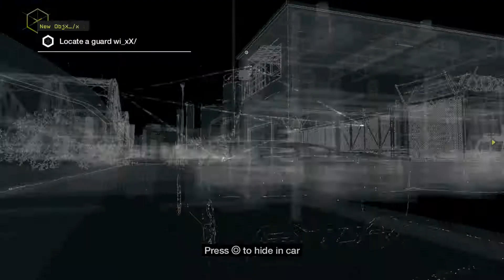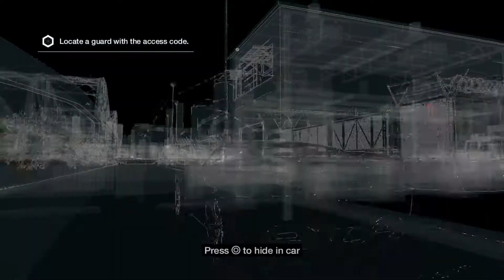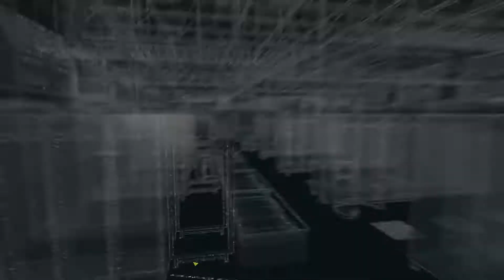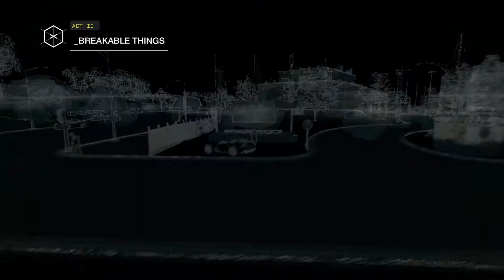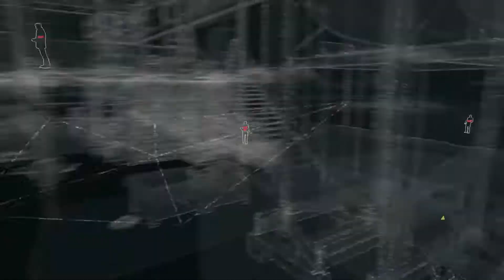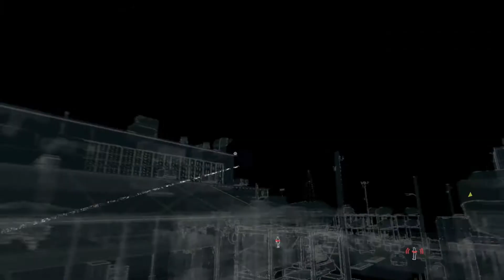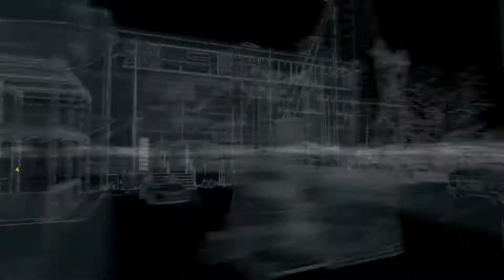Watch Dogs Gameplay Walkthrough Part 16 - Wheres my sister!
Watch Dogs (stylized as WATCH_DOGS) is an open world action-adventure video game developed by Ubisoft Montreal and published by Ubisoft. It was released on 27 May 2014 for Microsoft Windows, the PlayStation 3, PlayStation 4, Xbox 360 and Xbox One, with a Wii U version planned for release in the fourth quarter of 2014.

The story of Watch Dogs follows Aiden Pearce (Noam Jenkins), a skilled hacker and former thug. Eleven months after his actions led the death of his niece, Lena, Aiden seeks to bring his own form of justice to the culprits by manipulating Chicago's CtOS, or Central Operating System, a supercomputer that controls every piece of technology in the city and contains information on all of the city's residents and activities which can be used for various purposes

Roobla.com